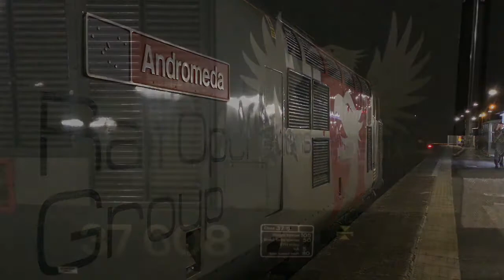Rail Operations Group 37608 wakes Manningtree up with 0P98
Yet more fine noise at the Essex and Suffolk border, as Rail Operations Group 37608 wakes Manningtree up with 0P98 from Norwich.